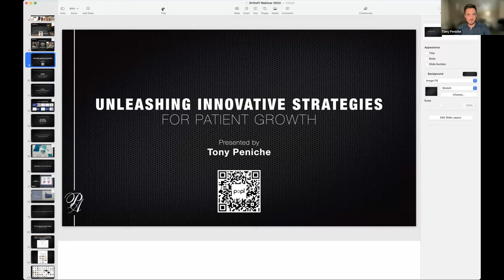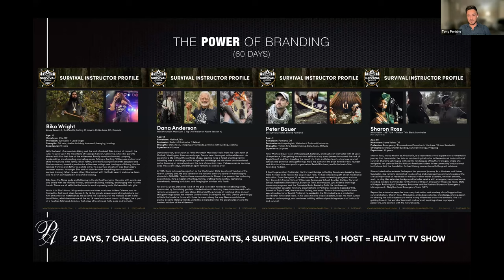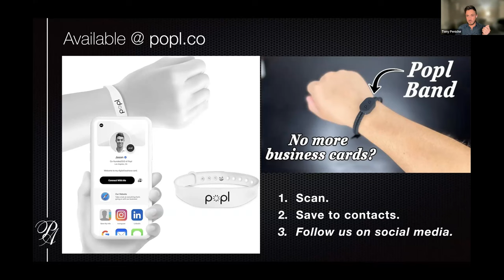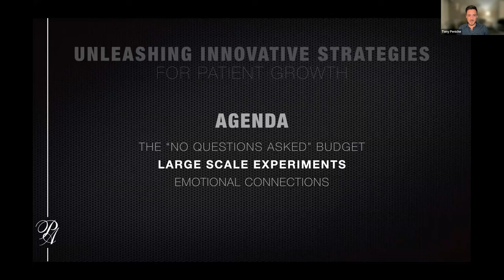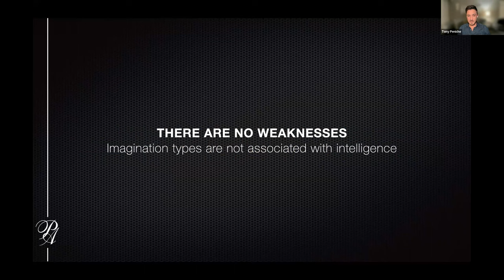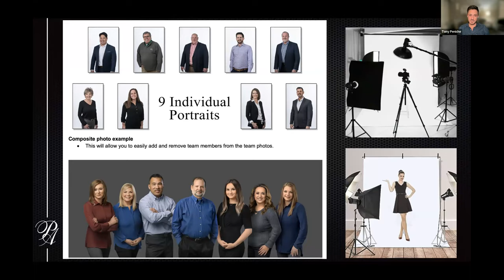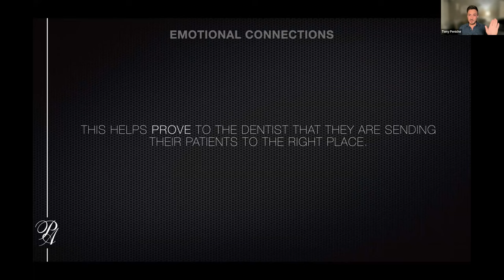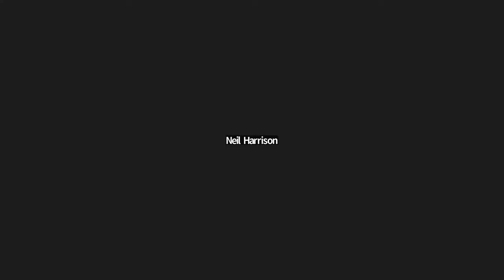Unleashing Innovative Strategies for Patient Growth ft. Tony Peniche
Join Tony Peniche, a renowned marketing expert as he unveils the game-changing results of his latest experiments with progressive ortho practices nationwide. In this dynamic lecture, Tony will take you on a journey through the evolution of orthodontic marketing, where new systems meet reimagined classics.

Discover cutting-edge strategies that not only attract new patient exams but also boost community awareness and ignite the enthusiasm of your entire ortho team. Get ready to revolutionize your approach to orthodontic marketing and propel your practice to new heights of success.